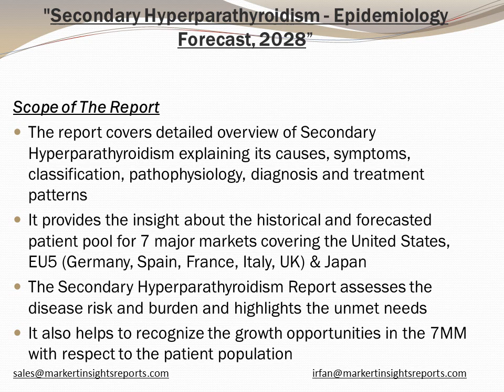Secondary Hyperparathyroidism Epidemiology Forecast to 2028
Inquire for Secondary Hyperparathyroidism Market Research Report with in Depth Industry Analysis and forecast till 2028